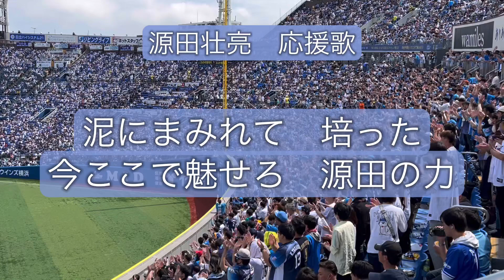【歌詞付き】西武 源田壮亮 応援歌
埼玉西武ライオンズ　源田壮亮選手の応援歌です。